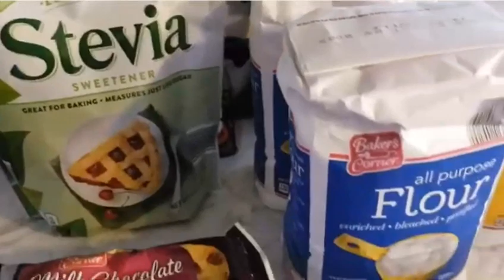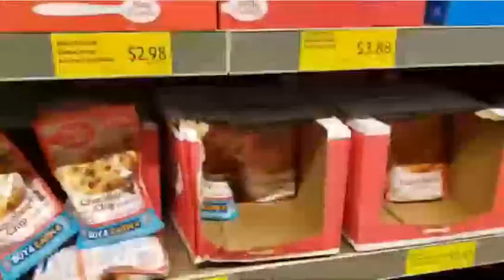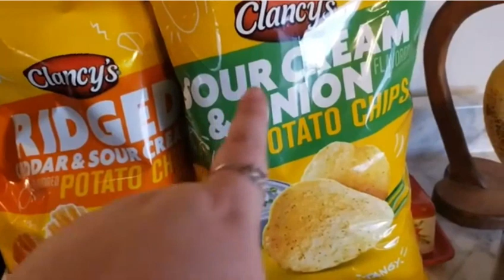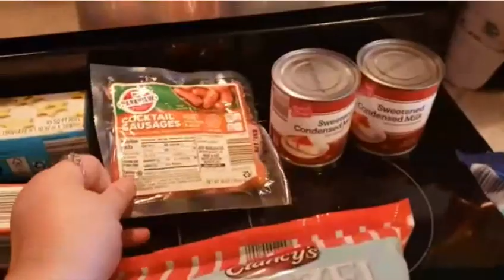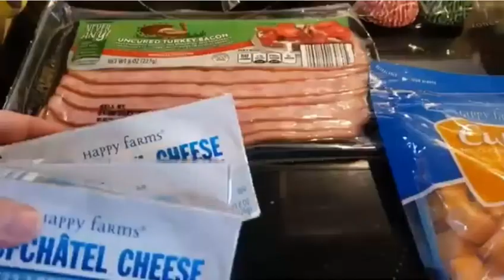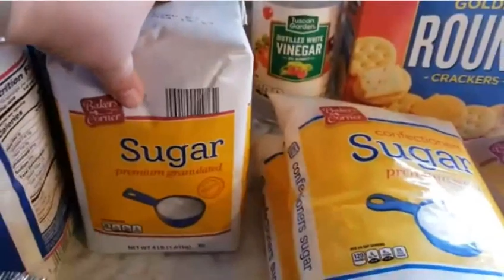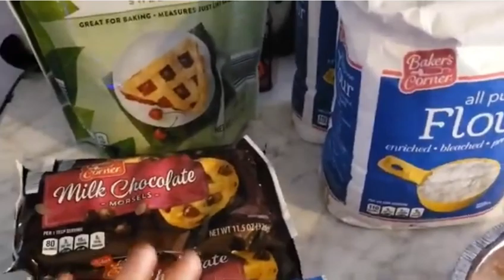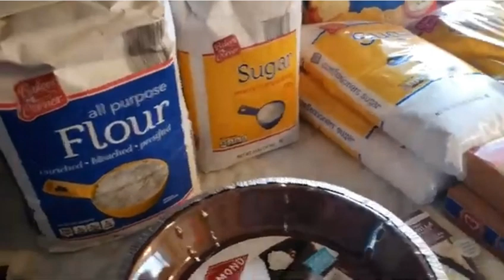Pink Fairy Remembers She's Diabetic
Pink Fairy remembers she is diabetic in her Aldi shopping haul for vlogmas. Pink Fairy shows us in her trailer what she bought at Aldi for Christmas baking. Pink Fairy was diagnosed with diabetes in March 2022.